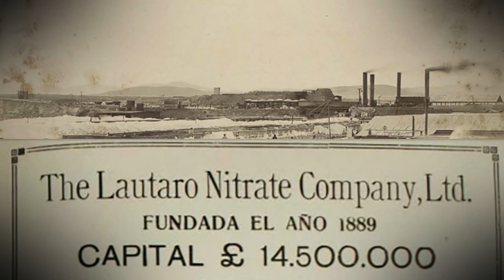Viñetas de la memoria "Balance Patriótico"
"Decir la verdad significa amar a su pueblo y creer que aún puede levantársele y yo adoro a Chile, amo a mi patria desesperadamente, como se ama a una madre que agoniza".
Vicente Huidobro.